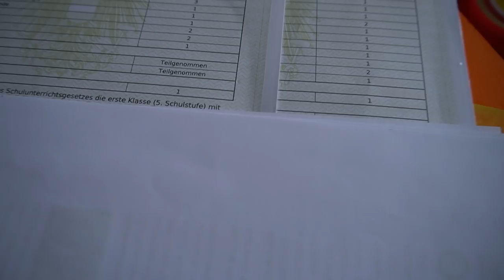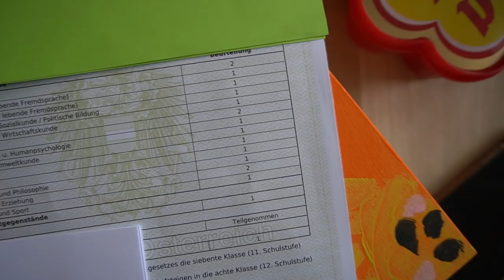WELPEN besuchen | Ferienbeginn | Familie Diamanta 💎